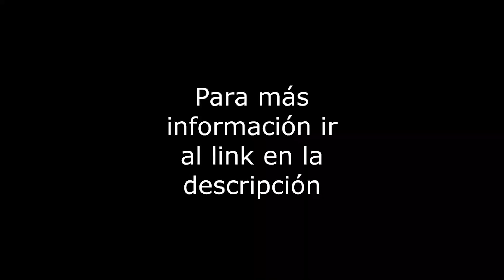Carreteraco - Casa - Col. Parque San Andrés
Casa en condominio en la calle de Carreteraco, en la colonia Parque San Andrés, distribuida en 3 niveles, con 101 m2 de terreno y 215 m2 de construcción, cuenta con un jardín de 35 m2 y una terraza de 22 m2. Con 3 recámaras, 3.5 baños, 2 lugares de estacionamiento, área de lavado y cuarto de servicio integrados, área de TV. El condominio es de 25 años, en excelente estado de conservación. Servicios cercanos: Alberca Olímpica, CNA, Centro de Coyoacán, Metro General Anaya. Vías de comunicación: Río Churubusco, Tlalpan, División del Norte. Se aceptan créditos.